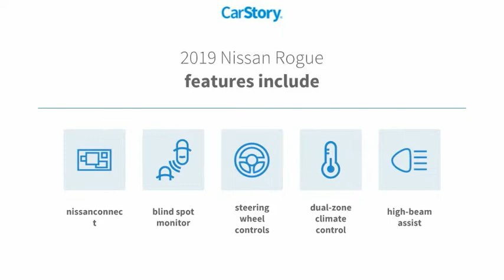2019 Nissan Rogue X0849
2019 Nissan Rogue SV